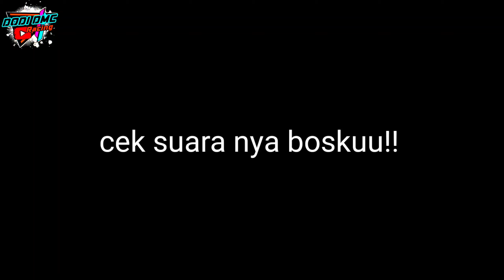Review honda beat karbu road race 130cc tune up [CEREWET RACING] yang lagi viral part2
Di video kali ini saya apload motor honda beat karbu 130cc tune up, honda beat road race 130cc ini juga bisa di bilang honda beat yang lagi viral yang pastinya buat pencinta motor beat 130cc maupun di kelas lainnya, untuk tampilan modifikasi beat 130cc masih ala modifikasi beat standar atau modifikasi beat karbu road race harian.

OWNER: CEREWET RACING TEAM
BENGKEL: DOG RACING SPEED